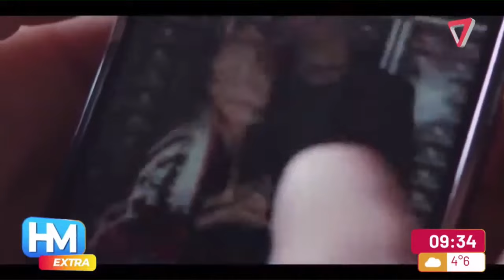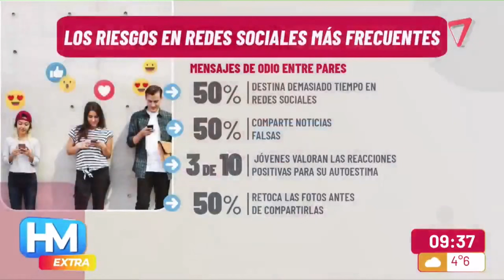Los jóvenes y el peligro de las redes sociales